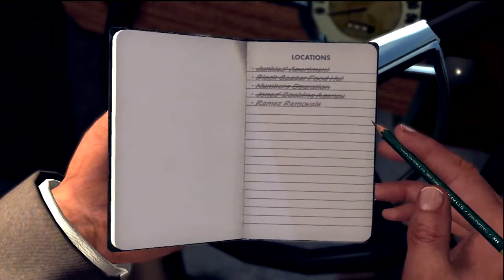L. A. Noire Playthrough HD Episode 69: Frozen Morphine